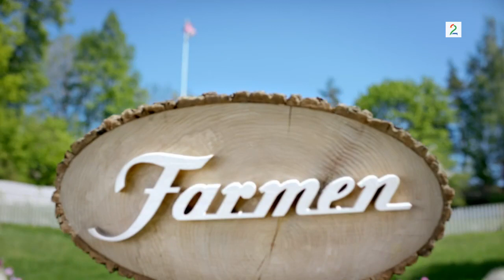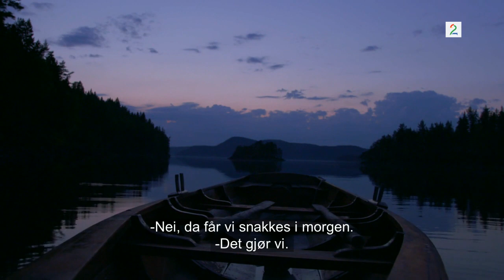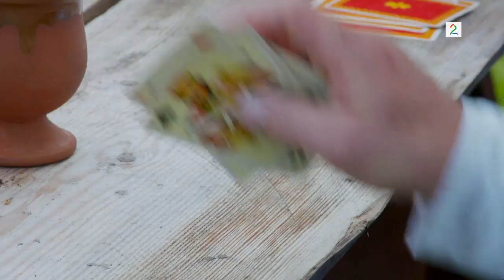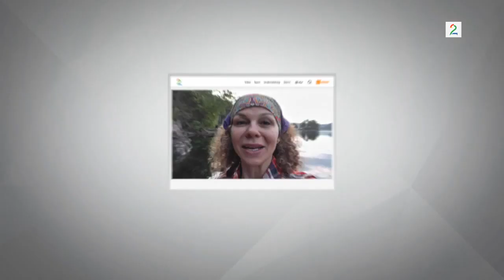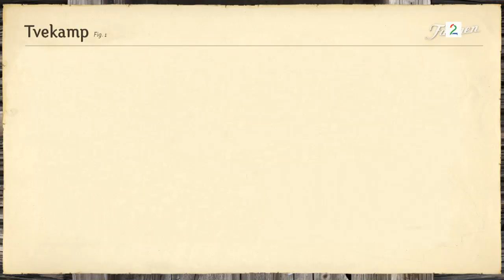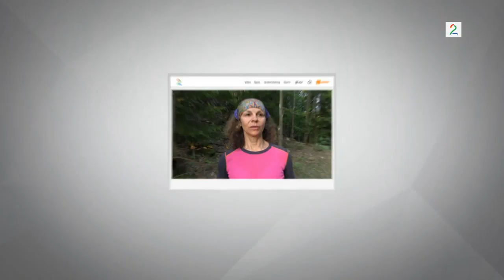Farmen kjendis Uke 1 Søndag